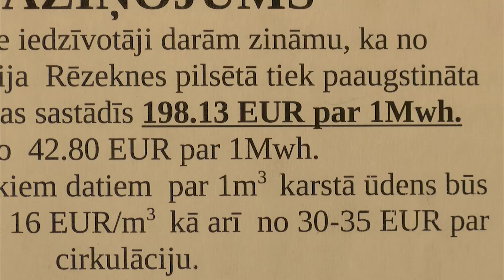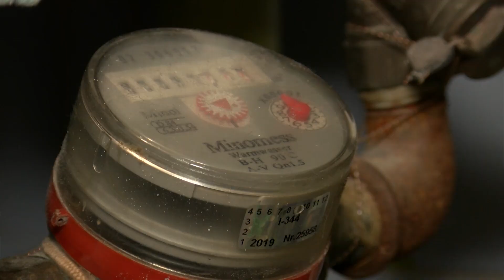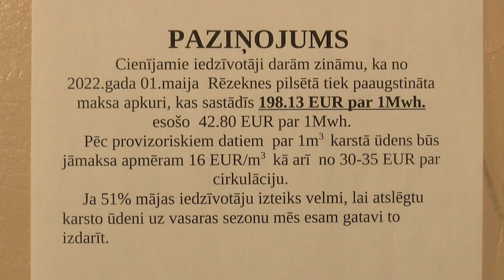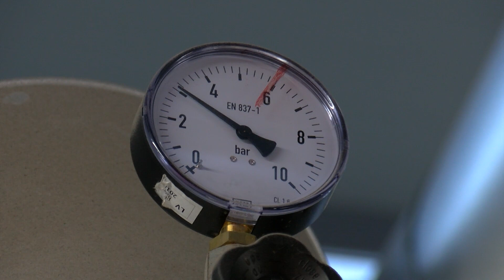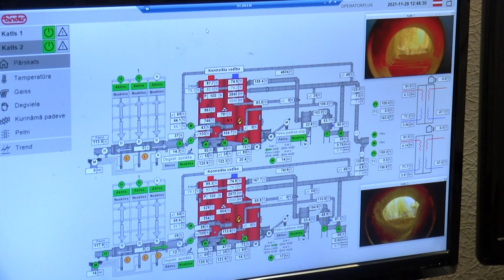Rēzeknieši atsakās no karstā ūdens augstā tarifa dēļ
Rēzeknieši atsakās no karstā ūdens augstā tarifa dēļSākot ar 1.maiju par siltumapgādi rēzekniešiem būs jāmaksā teju 200 eiro par megavatstundu, kas ir piecreiz vairāk nekā līdz šim. Lai iedzīvotājiem atvieglotu maksājumu slogu pašvaldība ir lēmusi atslēgt karstā ūdens padevi lielākajā pilsētas daļā, piedāvājot alternatīvo samazināto tarifu citos pilsētas rajonos. Pašvaldībā norāda,  valdībai jārod energoresursu problēmas risinājums jau tuvākajā laikā.